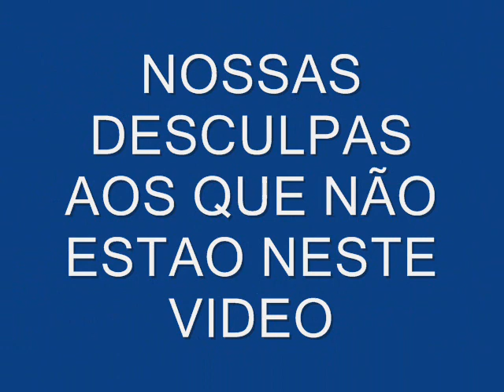SAMU SÃO JOAQUIM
A TODOS OS FUNCIONARIOS DA BASE DE SÃO JOQUIM